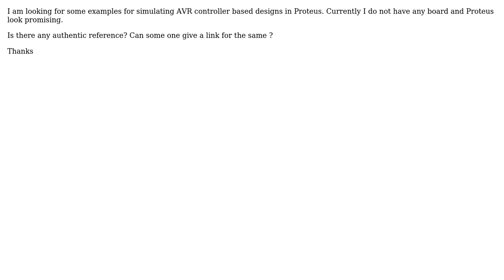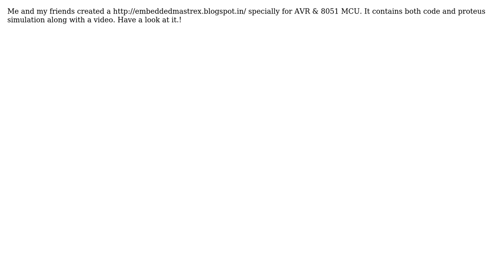Electronics: Proteus Simulation examples for ATMEL AVR Controller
With thanks & praise to God, and with thanks to the many people who have made this project possible! You are responsible for your own actions.